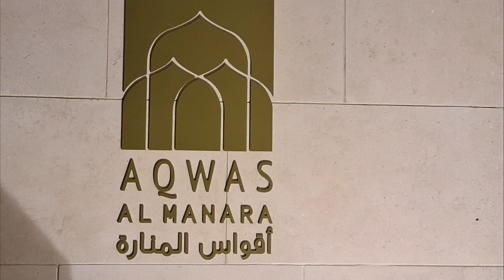Al Manara Hotel, Aqaba, Jordan, 4k, فندق المنارة، العقبة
Then be sure to read the end of the film description!
Das Al Manara, a Luxury Collection Hotel, ist definitiv eines der schönsten Hotels, in denen man in Aqaba einchecken kann. Aber sieh es Dir einfach selbst an.
Al Manara, a Luxury Collection Hotel, is definitely one of the best hotels to check-in in Aqaba. But just take a look for yourself.
Alle Unterkünfte, die Ihr in unseren Filmen seht, haben wir selbst getestet! Wenn Ihr Fragen zu bestimmten Unterkünften habt, könnt Ihr uns gerne direkt darauf ansprechen!
We have tested all the accommodations you see in our films ourselves!
Wenn Du unseren Kanal abonniert hast und Dir gerne den einen oder anderen Film in einer längeren Version ansehen möchtest, schicken wir Dir den entsprechenden Film gerne kostenlos zu (adressierter Freiumschlag mit Deiner Anschrift ist erforderlich, ebenso ein USB-Stick, den Du uns zusenden solltest). Voraussetzung dafür ist, daß Du tatsächlich auf unserer youtube Aboliste stehst.
Die Filme sind im „Full HD“ Format.
Folgende Filme stehen aktuell dafür zur Verfügung (Du kannst Dir einen davon aussuchen).
                                                                   Botswana
                                                                   Namibia Teil 1 (Caprivi bis Windhoek)
                                                                   Namibia Teil 2 (Windhoek bis Südafrika)
                                                                   Gran Canaria
                                                                   Gran Canaria und El Hierro
                                                                   Singapur Teil 1
                                                                   Singapur Teil 2

If you have subscribed to our channel and would like to watch one or the other film in a longer version, we will be happy to send you the corresponding film free of charge (a self-addressed envelope with your address is required, as well as a USB stick, which you should send to us). The prerequisite for this is that you are actually on our youtube subscription list.
The films are in ‘Full HD’ format.
The following films are currently available (you can choose one of them).
                                                                   Botswana
                                                                   Namibia Part 1 (Caprivi to Windhoek)
                                                                   Namibia Part 2 (Windhoek to South Africa)
                                                                   Gran Canaria
                                                                   Gran Canaria and El Hierro
                                                                   Singapore Part 1
                                                                   Singapore Part 2